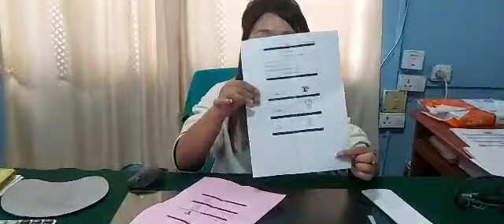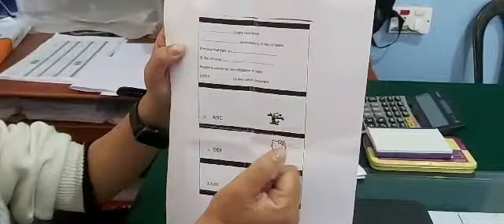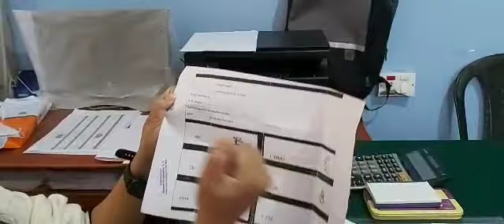ब्यालेट बॉक्समा कसरी भोट हाल्नु पर्ने, जानकारी दिदै, सुखिया पोखरी खण्ड कार्यालयका एकजना अधिकारी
Khabar kabhi-kabhi